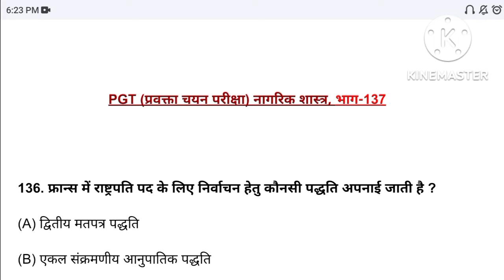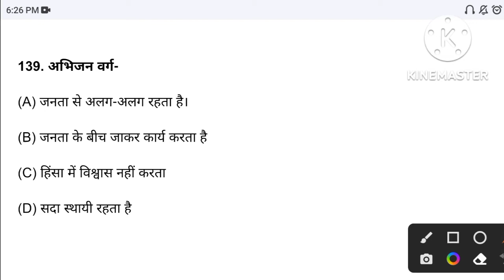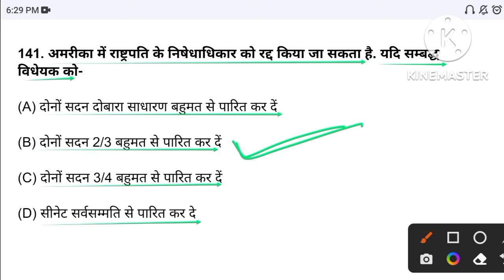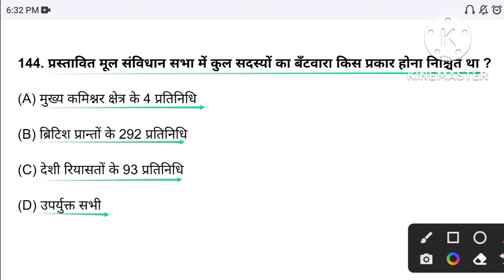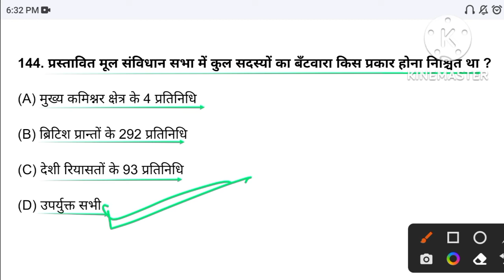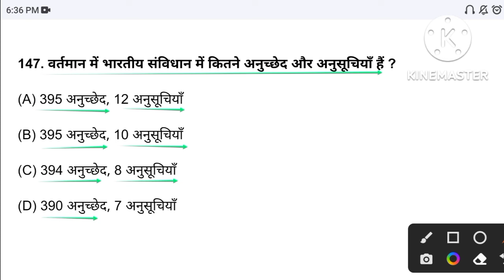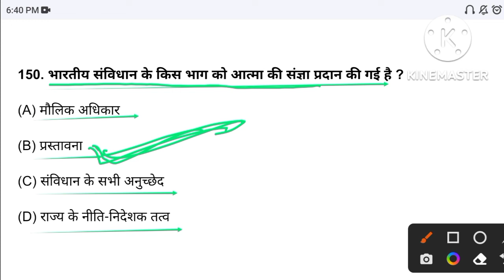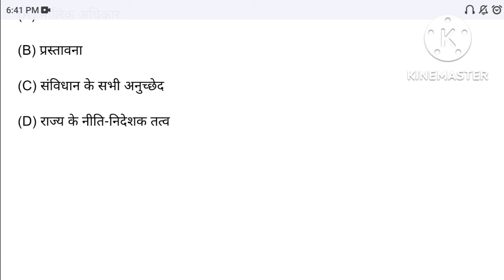PGT Civics ||TGT civics||New practice set-137||TGT-PGT political science